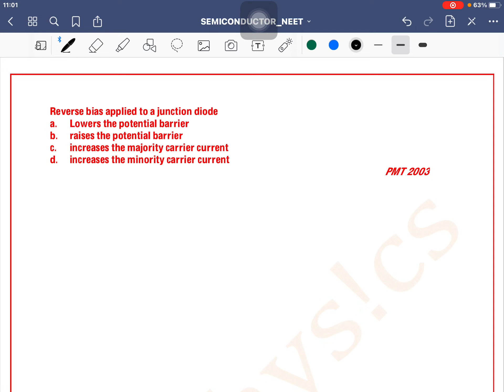Reverse bias applied to a junction diode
Q  Reverse bias applied to a junction diode
a.  Lowers the potential barrier
b.  raises the potential barrier
c.  increases the majority carrier current
d.  increases the minority carrier current